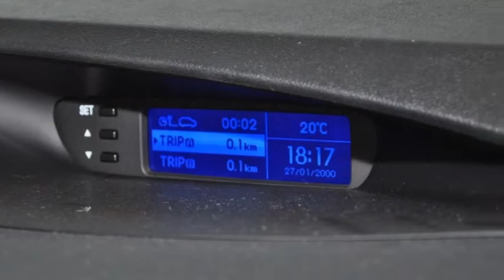HYUNDAI i20 1 2 Comfort H 3317 AUTOHAUS SCHIESS AG NEUWAGEN